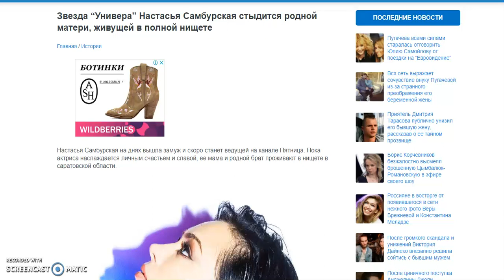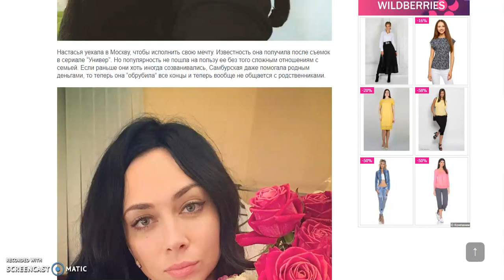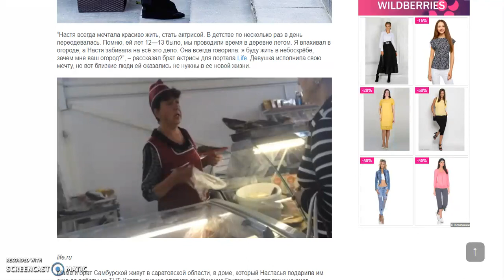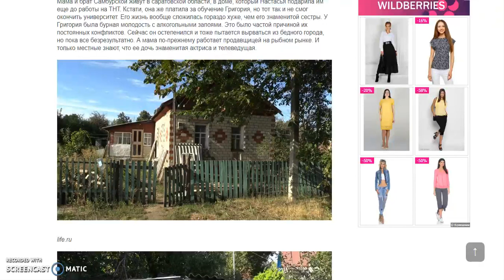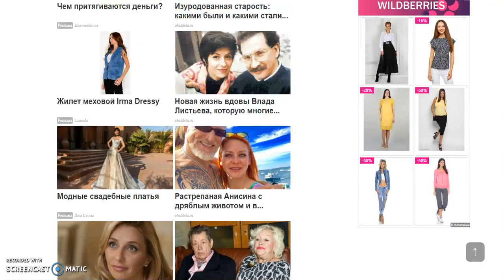Лариса Терехова, мама Самбурской, работает продавцом рыбы